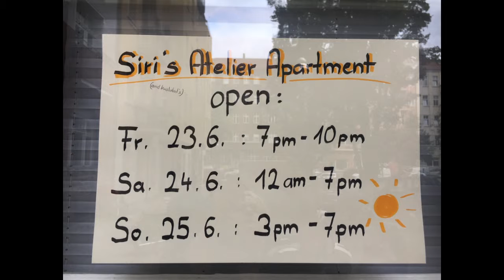Art Festival "48h Neukölln"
Siri Berlin & Kristian Sundin exhibited works about the festival topic "shadow" and other works at their atelier in Berlin. We are thankful for so many interested visitors and new contacts.